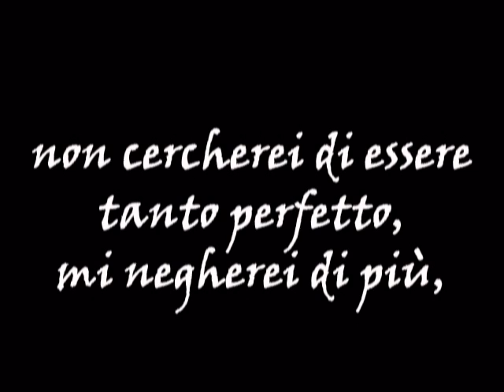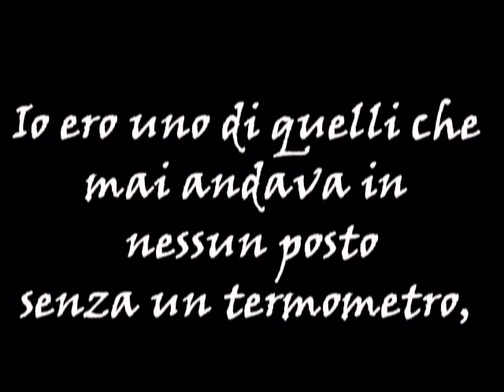Il Volo del Mattino (Fabio Volo) - Istanti (Poesia di Borges)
Roberta Giancristofaro - Il Volo del Mattino - Puntata del 26 ottobre 2009